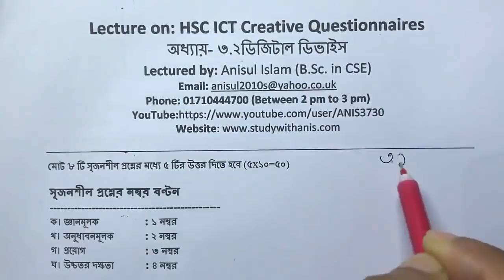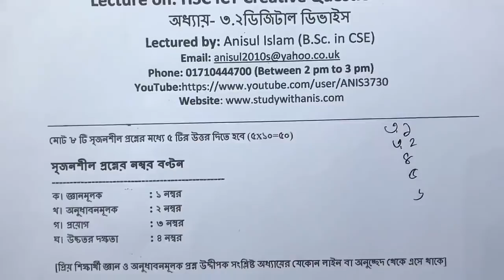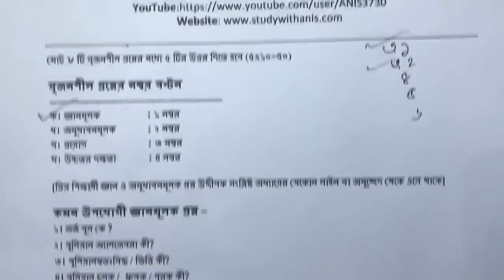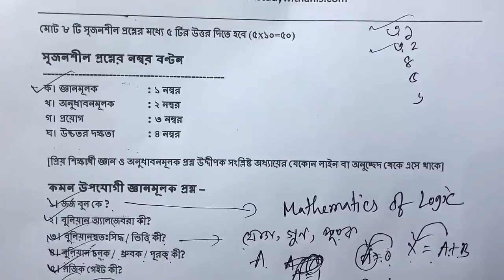HSC ICT Chapter 3.2 | Lecture 55 | Creative Question (1) | Knowledge Based Questions